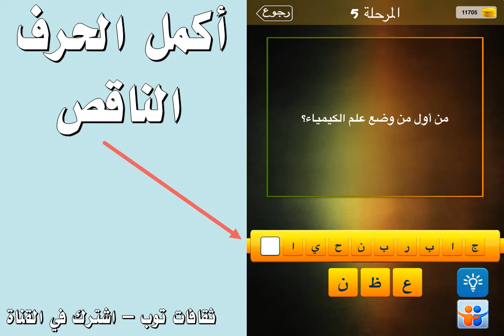من اول من وضع علم الكيمياء؟